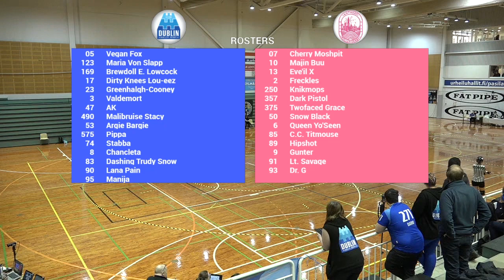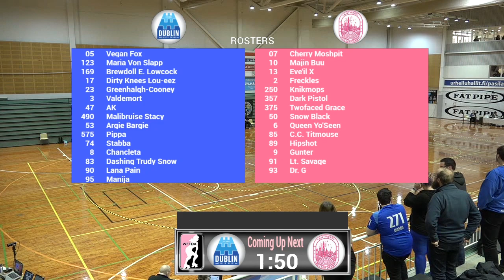Dublin vs Antwerp - 2019 WFTDA Continental Cup - Europe Game 1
Dublin Roller Derby vs Antwerp Roller Derby in Game 1 of the 2019 WFTDA Continental Cup - Europe hosted by Kallio Rolling Rainbow October 5-6 in Helsinki, Finland.